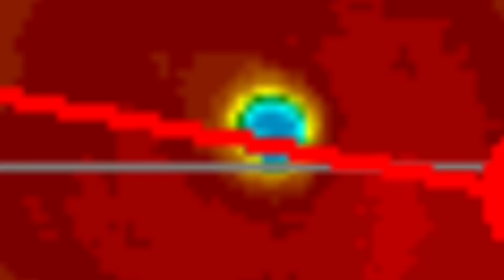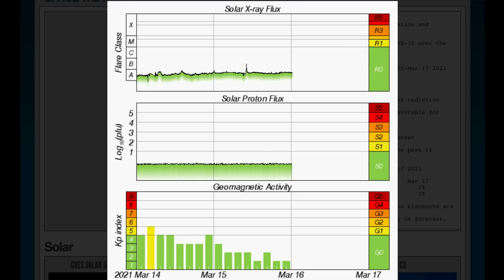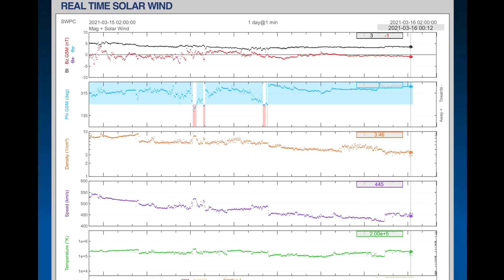Hawaii Earthquakes & FLOODS / BIG Sun Spot INCOMING! / World Weather Forecast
March 15, 2021
Hawaii Earthquakes & FLOODS / BIG Sun Spot INCOMING! / World Weather
5 Day not so normal World Weather forecast Plus a look at OUR sun for today.
The Morning D.E.W. Store